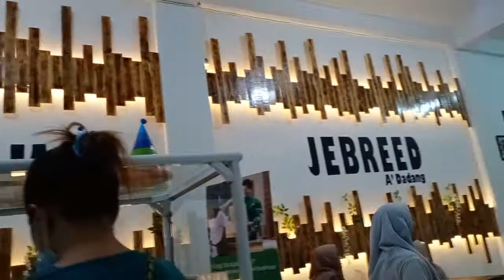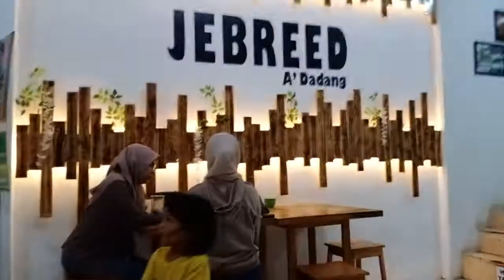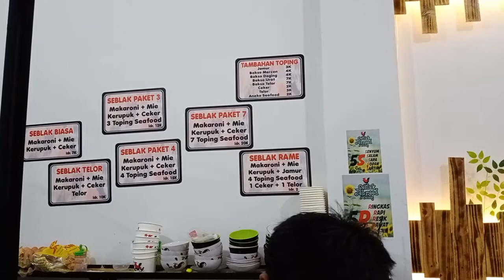Makanan Seblak Jebrred A'Dadang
Menu dan khas Seblak Bandung ini yang terletak di wai Halim permai ini memang nakhoda.